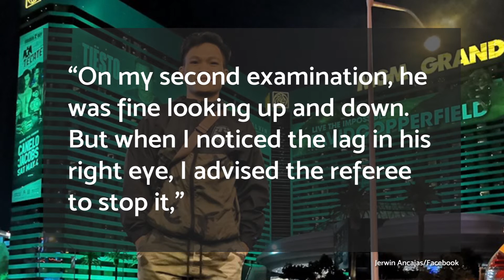Jerwin Ancajas reigns victorious over Ryuichi Funai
Filipino boxer Jerwin Ancajas is hailed champion over Japanese Ryuichi Funai after a technical win with sharp punches throughout seven rounds during the International Boxing Federation super flyweight division at the Stockton Arena in California last Saturday, May 4.

News Anchor: Gianna Llanes